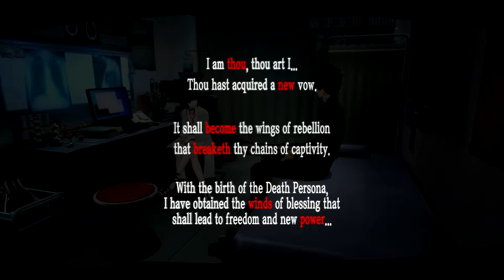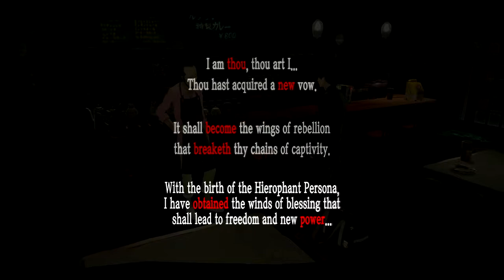Let's Play - Persona 5 Royal - Episode 13 - Takemi's Guinea Pig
In this episode of Let's play / walkthrough / playthrough of Persona 5 Royal we become Takemi's guinea pig. We're in trouble now!

This is a blind lp of the video game Persona 5 Royal with commentary. Watch me struggle (and fail) as I TRY to 100% the game first try. Click on the playlist to watch them all!

Developer: P-Studio
Publishers:
JP: Atlus
NA: Atlus USA
PAL: Deep Silver
WW: Sega (Royal)
Director: Katsura Hashino
Producer: Katsura Hashino
Designer: Naoya Maeda
Programmer: Yujiro Kosaka
Artists: Masayoshi Suto, Shigenori Soejima
Writers: Shinji Yamamoto, Yuichiro Tanaka, Katsura Hashino
Composer: Shoji Meguro
Series:
Megami Tensei (main)
Persona (sub-series)
Platforms: Persona 5                    Persona 5 Royal
                  PlayStation 3                   PlayStation 4
                 PlayStation 4
Release: September 15, 2016
Genre: Role-playing, social simulation
Mode: Single-player